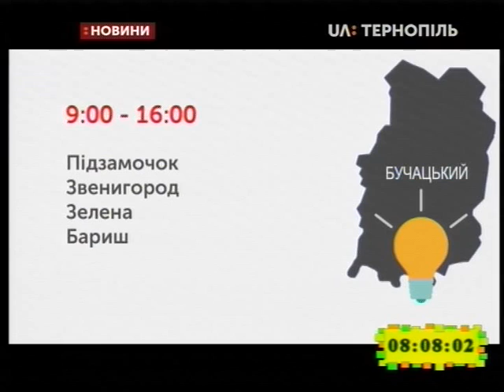22.03.2019. Новини. 8:00